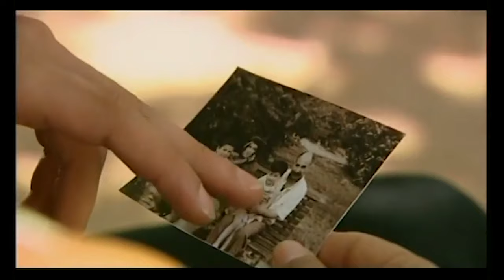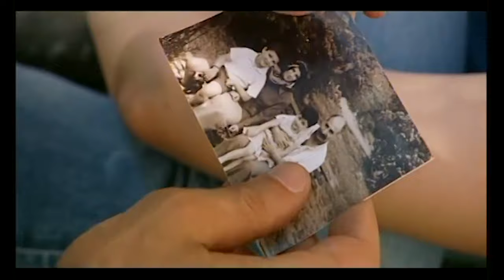Metropol Kabusu | Mustafa Üstündağ Türk Dram Filmi | Full Film İzle (HD)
Metropol Kabusu Mustafa Üstündağ Türk Dram Filmi Full Film İzle. Başrollerinde usta oyuncu Ayla Algan ve Mustaf Üstündağ'ın oynadığı Metropol Kabusu filmini izle.

Doğudan göç eden bir ailenin en büyüğü Mazlum, babası cezaevinde ölünce, ailenin reisi görevini üstlenir ve iş aramaya başlar. Fakat iş bulma çabaları bir sonuç vermez. Ailesini geçindirmek için, onlardan gizli bir şekilde kapkaç yapmaya başlar.

Genç yaşlarda hapishaneden çıkan ve bir dönem Mazlum gibi iş arayan ama bundan bir sonuç alamayan Şahin, kapkaççıların abisi konumuna gelmiştir. Birikimini Mazlum ile paylaşmaya başlar. Şahin’in ailesinden kalan tek kişi olan kardeşi ortaya çıkınca, beklenmedik olaylar gelişir.

Vizyon tarihi: 16 Ocak 2004
Yönetmen: Umit Cin Güven
Oyuncular: Ayla Algan, Mustafa Üstündağ, Hasan Mullaoğlu
Tür: Dram
Ülke: Türkiye